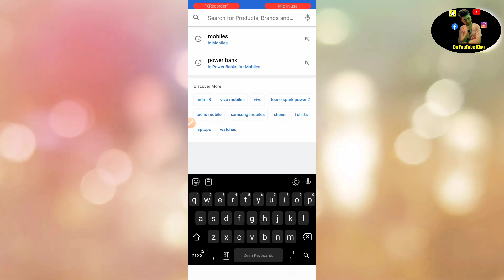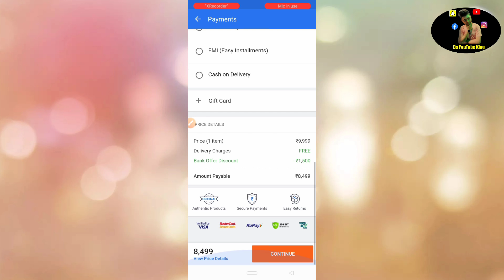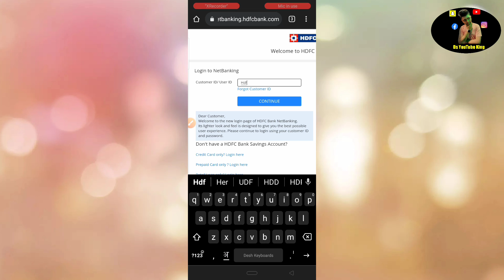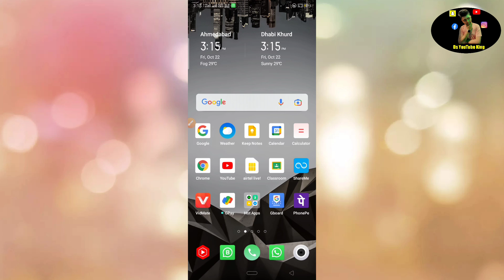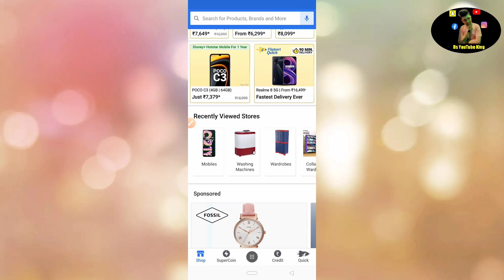Buy Free Mobile In Flipkart in live proof / Free Mobile